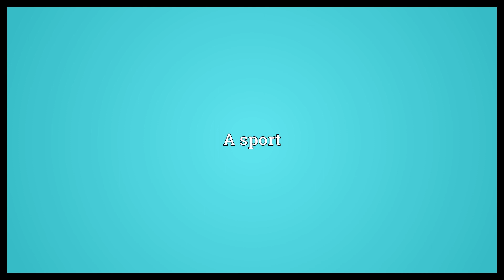Boffing Meaning | Wordogram